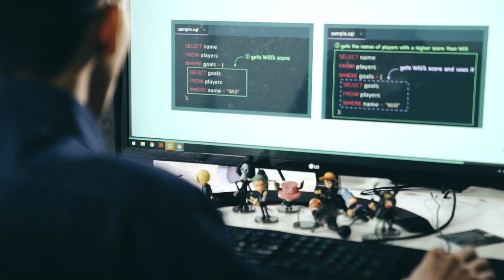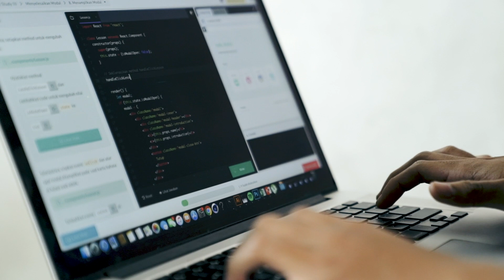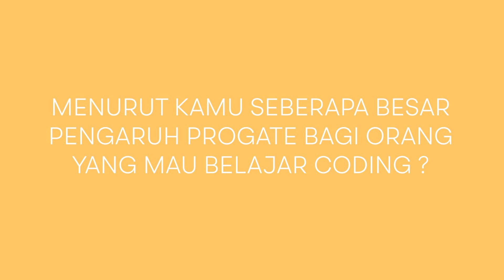Progate Dimata Mereka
Dari fitur yang interaktif, memudahkan pemula, hingga tampilannya yang simpel, Progate sangatlah disukai oleh para Ninja penggunanya.

Ini cerita singkat tentang Progate Dimata Mereka, para Ninja Progate dari program Digital Talent Scholarship.

Progate telah membantu para Ninjanya untuk lebih dalam masuk ke dunia programming yang penuh dengan peluang.
Kalian mau juga?

Yuk daftar di Progate, melalui program Ready Set Code!

Daftar di: readysetcode.id